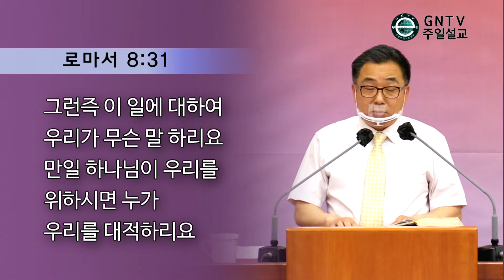GNTV 윤영성 - 주일설교 : 내게 있는 것